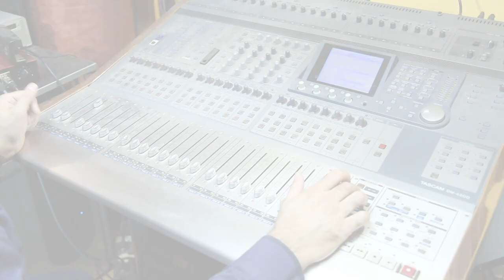COF Himna mladih - Matija Sekulic i Tamara Vujacic feat D-mol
Crnogorski omladinski forum (COF) napravio je Himnu mladih u okviru projekta "Danas sam mlad/a" koji je finansijski podržalo Ministarstvo sporta Crne Gore. Tekst je napisala Aleksandra Gvozdenović, kompoziciju i aranžman uradio je Mihailo Radonjić. Himnu su otpjevali Matija Sekulić i Tamara Vujačić uz pratnju hora D-mol. Za video je bio zadužen Aleksandar Vlahović. Produkcija -  Crnogorski omladinski forum, 2018. godina.